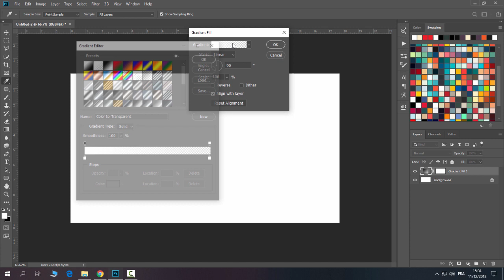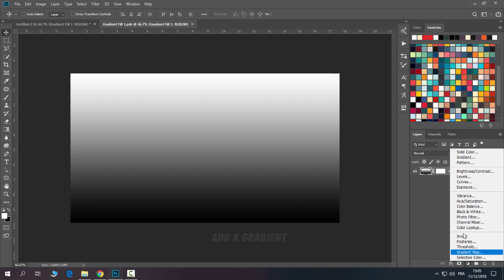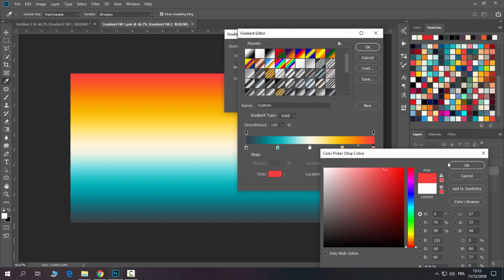Wavy Lines-Photoshop Tutorial